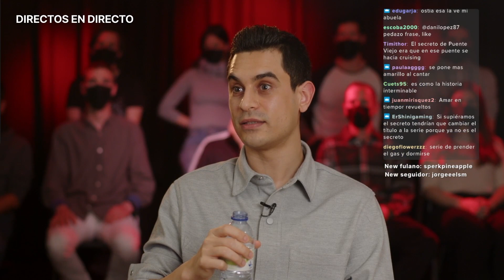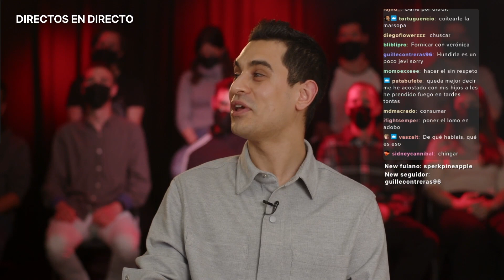Bowser, acostarse, y El secreto del puente viejo | DAVID SUÁREZ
Directos en directo es un formato de La Santa y Doctor Cerebrus. 2022.

Dirigido por: David Suárez & Cristina Galán
Escrito por: David Suárez
Coros: Jorge Yorya
Realización: Juan Fran Miguel
Producción: Martín Milone y Lucía Pardavila
Dirección de fotografía: Ignacio Sánchez de Bustamante
Cámara: Alba Aragón
Sonido: Javier Duch